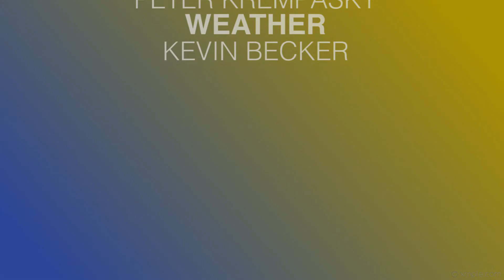The Glenbrook South Report 11/22/2019